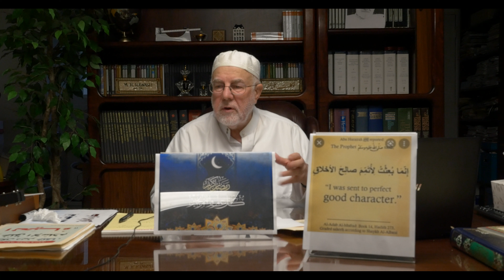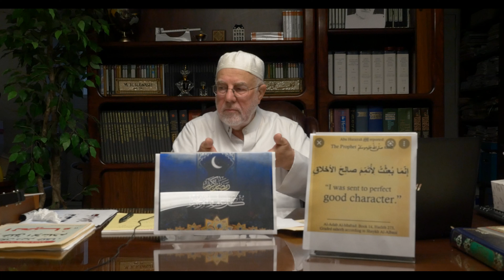Fasting (9 Ramadan 1443)